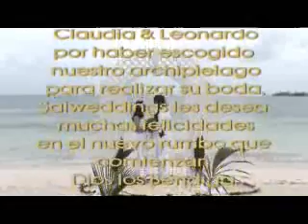Beach wedding-Boda en la playa, love - San Andres Island -CO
a true love wedding by the beach in San Andres Island, wedding video made by the Wedding Coordinator's videography
Una Boda verdaderamente romantica en playa de San Andrés islas, video efectuado por la empresa coordnadora de Bodas en la ISLA